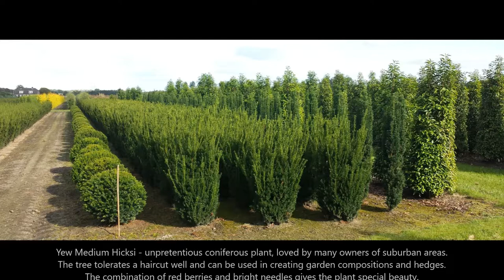Тис Хикси в озеленении участка.тис Хикси